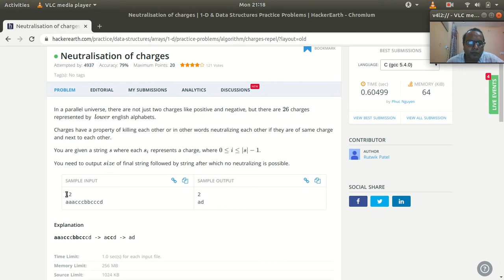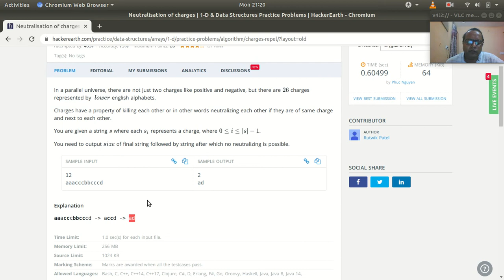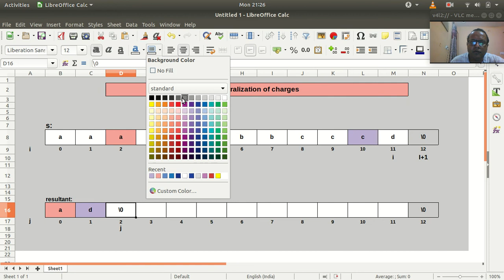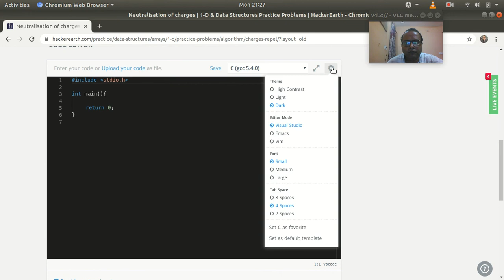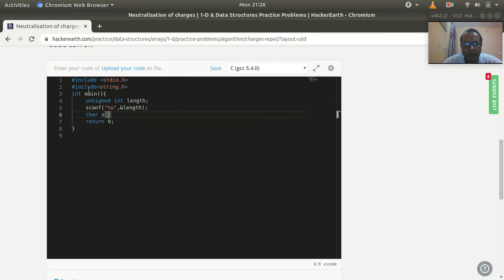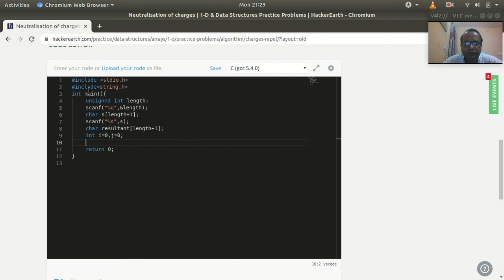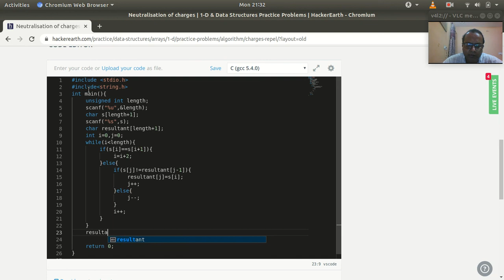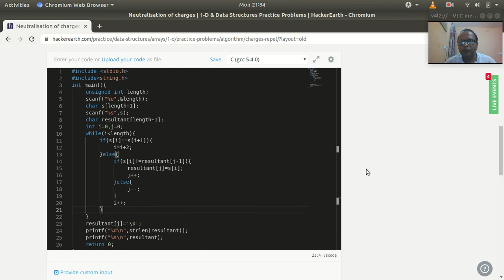Neutralisation of charges (HackerEarth)